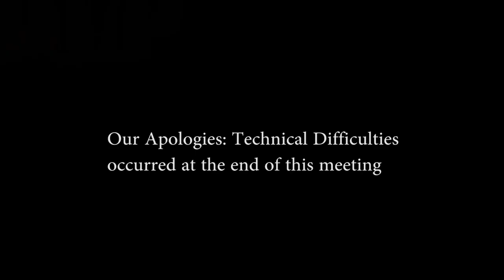Bethel Selectboard - July 13, 2020